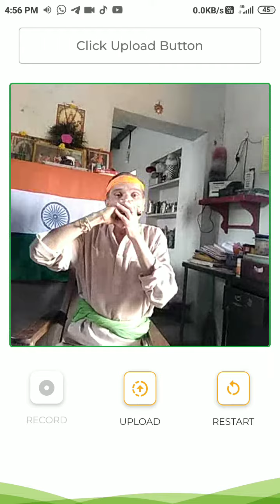National Anthem India Harmonica Er.Seturam Aspari